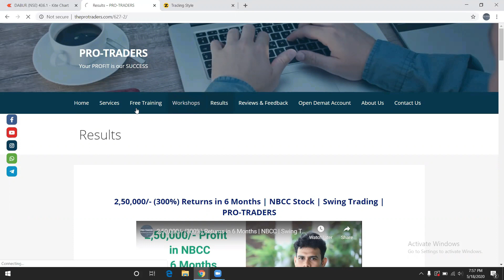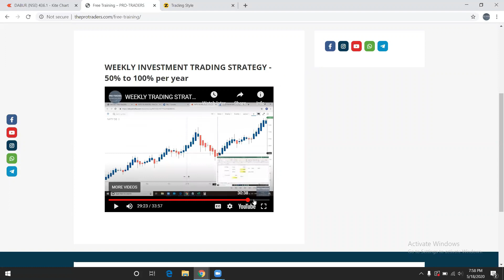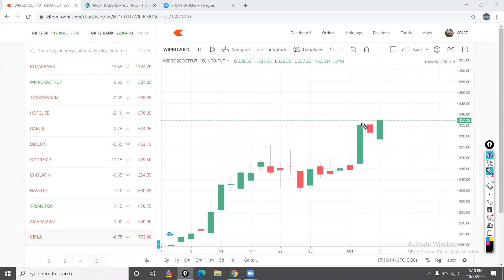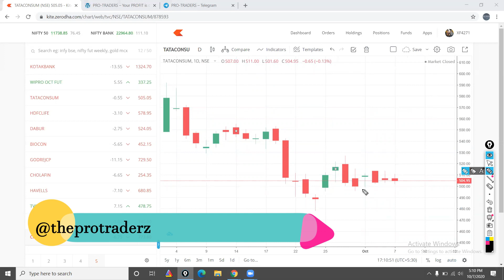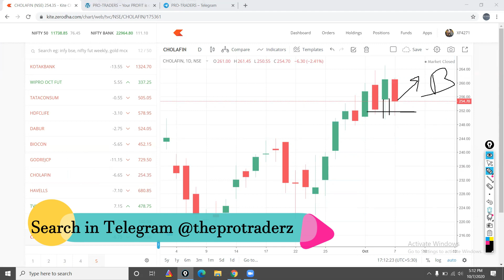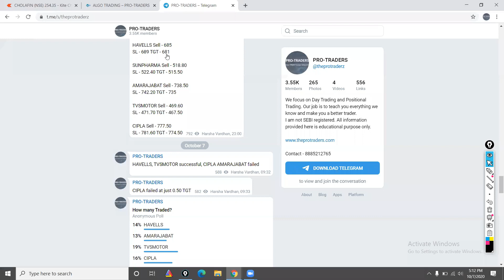Trading Setup for tomorrow 8th October 2020 | PRO-TRADERS